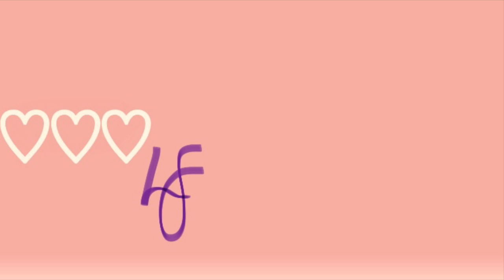let's road trip (pei) | VLOG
come along to Prince Edward Island with me for a weekend trip! pack my suitcase, head to the beach, and come on a tour of the cottage! my family comes to stay on the island every summer and this year we get to go for my birthday!

VSCO: thelaurafreeman
thank you for all your love, always xox -Laura